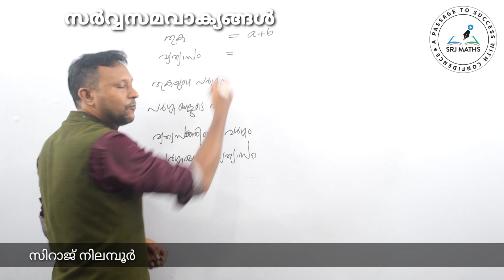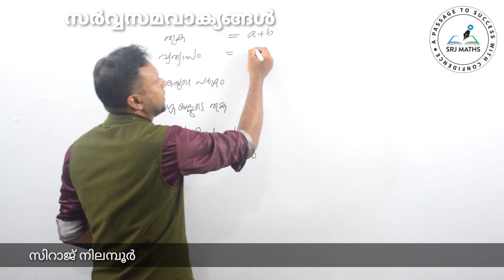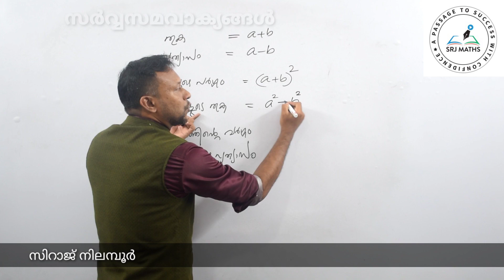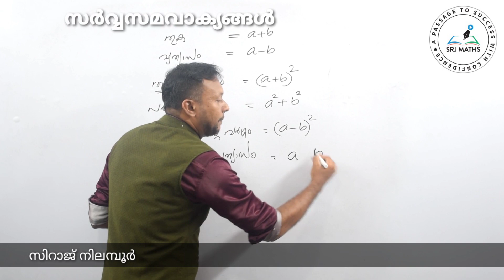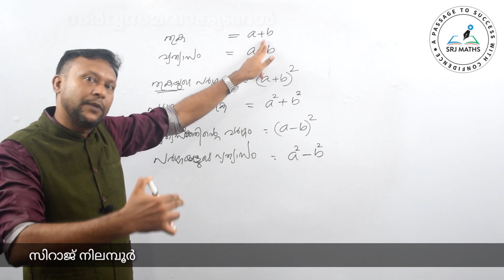Identities / General Equations-1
7. സർവ്വസമവാക്യങ്ങൾ

മുൻ വർഷ ചോദ്യങ്ങളുടെ ഉത്തരങ്ങൾ